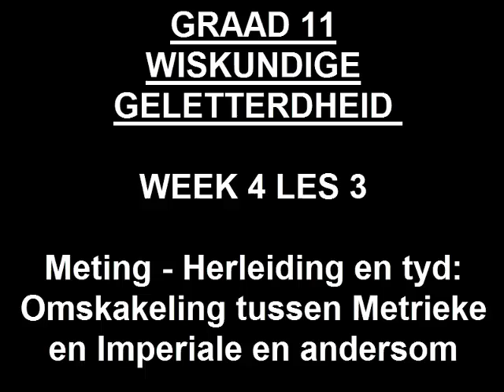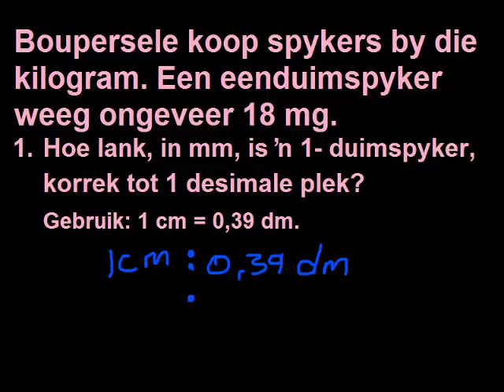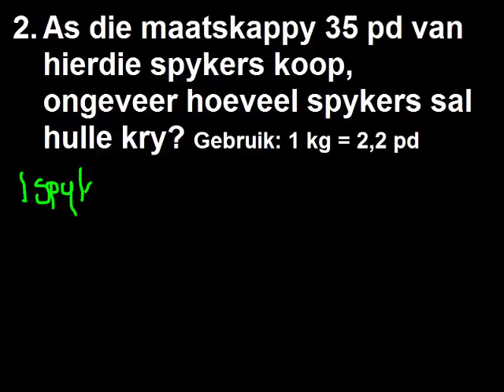WG 11 0403